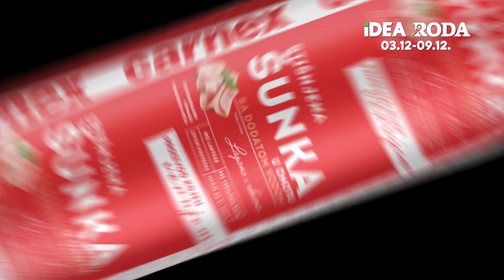IDEA | Nedeljna ponuda 03.12 -09.12.2021.